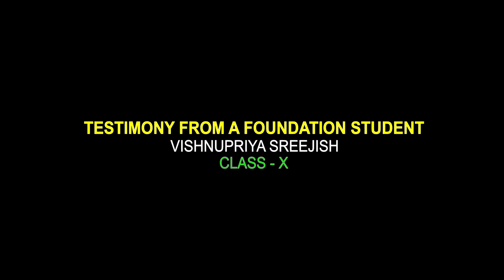VISHNUPRIYA SREEJISH : CLASS X - FOUNDATION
TESTIMONY FROM A FOUNDATION STUDENT
VISHNUPRIYA SREEJISH
CLASS X